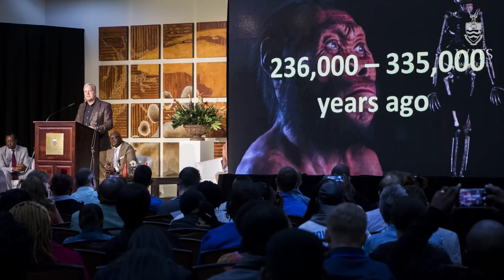Homo naledi's young age revealed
The age of the original Homo naledi remains from the Dinaledi Chamber has been revealed to be startlingly young. Homo naledi, which was first announced in September 2015, was alive sometime between 335 000 and 236 000 years ago.